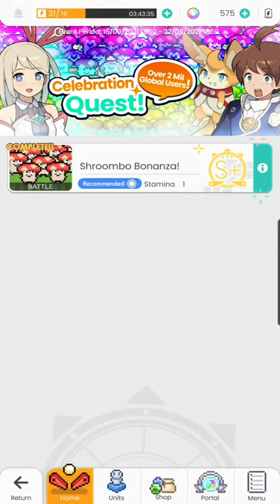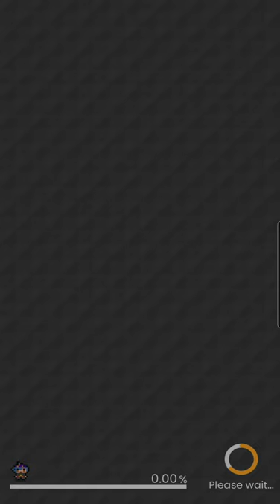I Killed 1000 Shroombos | World Flipper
150 Beads (Clear reward) + 150 Beads (S+ reward)